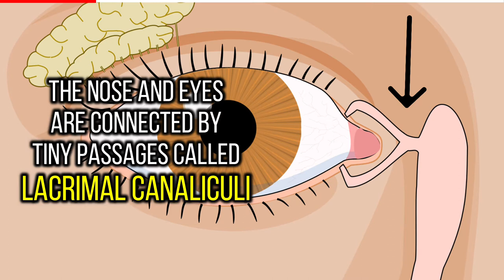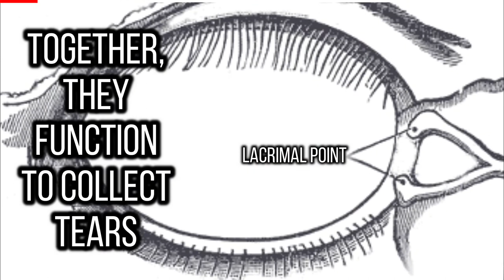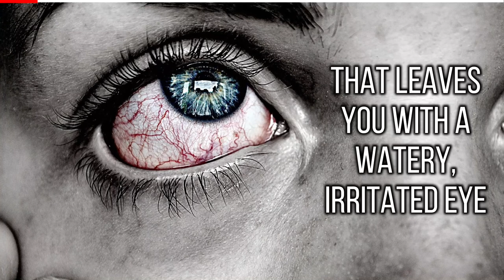Why do we get a runny nose when we cry? - Tear ducts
Why do we get a runny nose when we cry? - Do you know Why do we get a runny nose when we cry? Humans usually cry whenever they are sad or in pain and sometimes whey they are happy. No matter what the reason is, a good cry will leave you with stuffy or runny noses. But why? Watch the video for more details.

Images :
Photo by Nathan Cowley from Pexels
Photo by engin akyurt on Unsplash
Photo by Spencer Backman on Unsplash
Photo by cottonbro from Pexels
Image by Diogo Melo Rocha from Wikimedia
Image by Henry Vandyke Carter from Wikimedia
Image by raafat ahmed from Pixabay
Photo by Shiny Diamond from Pexels
Photo by Kat Jayne from Pexels
Photo by Yaroslav Shuraev from Pexels
Photo by Perchek Industrie on Unsplash
Photo by Marc Schulte on Unsplash
Image by agnesliinnea from Pixabay
Image by joffi from Pixabay